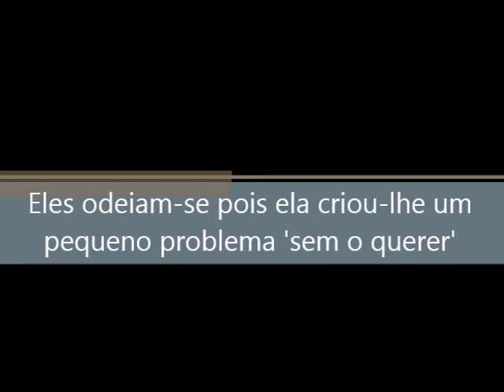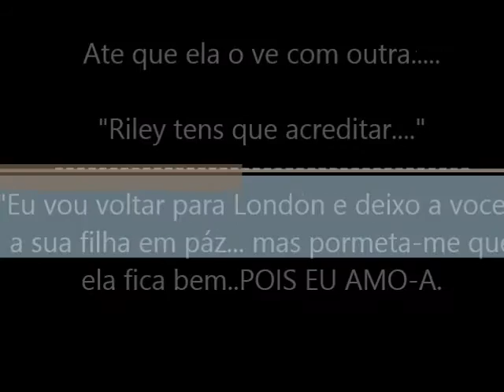Inside Out- Kelly Bailey e Harry Styles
Kelly Bailey e Harry Styles,historia de amor, wattpad...